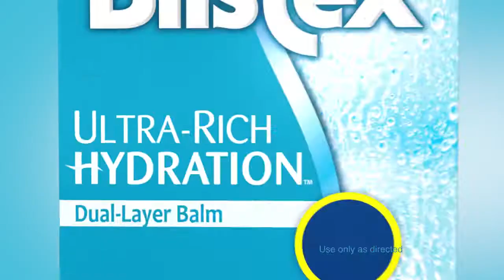Blistex Ultra Rich Hydration Commercial (2013)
The best one there is!